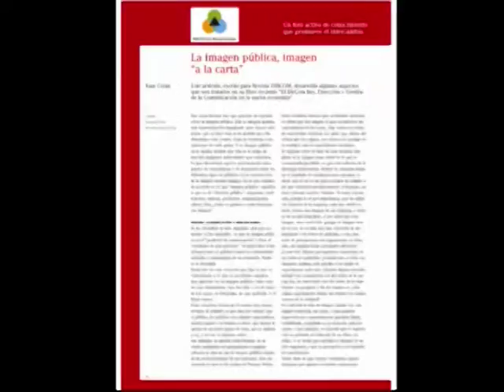Revista DIRCOM Nº83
Juan José Larrea y Georgina Sturla, comentan cuáles son los temas abordados en la nueva Revista.